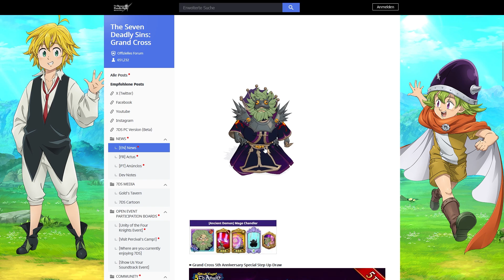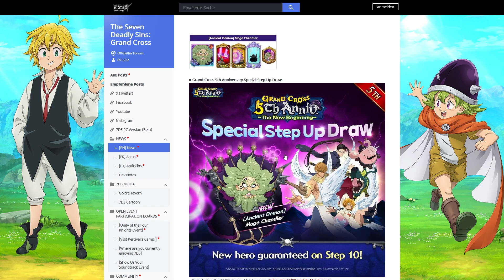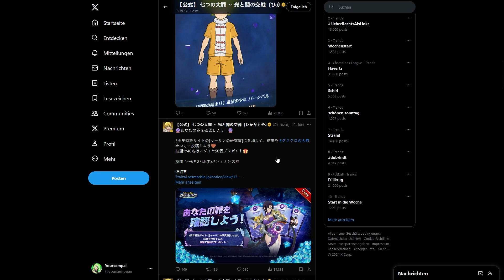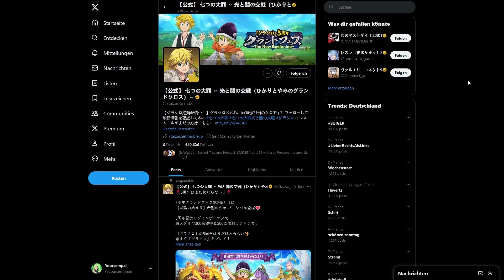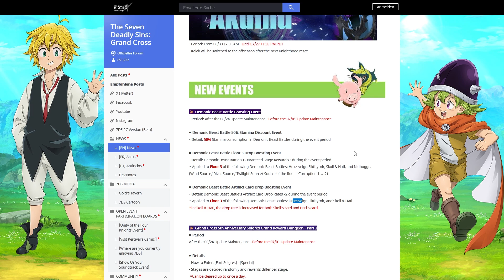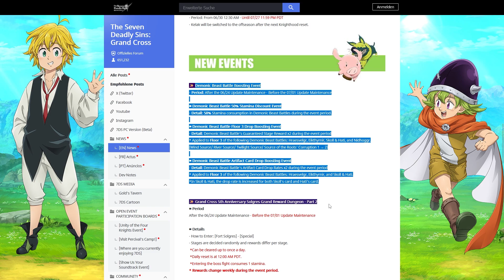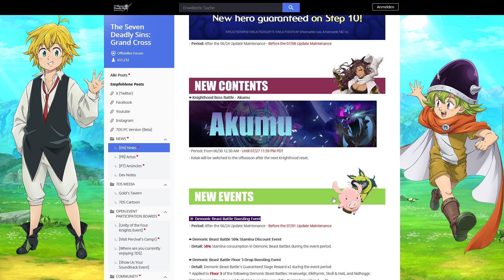DEMONIC BEAST DOUPLE DROPS & DEMON SUPPORT RED CHANDLER!! *Patch Notes* | 7DS Grand Cross Deutsch